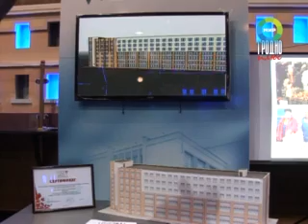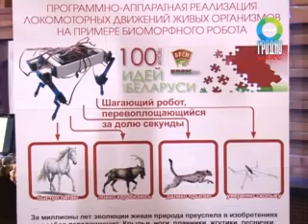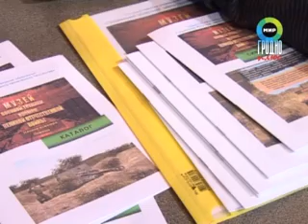100 идей для Беларуси